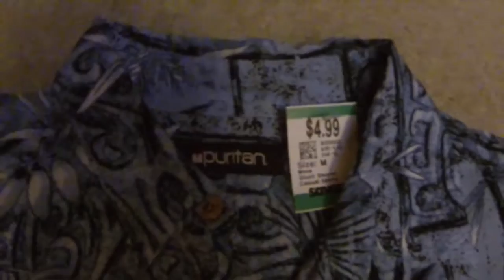Let's Go Thrift Shopping! #1 - Jordans, Floral Flame and More!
Leave a LIKE for this new series idea! Check out everyone below!

Can't get enough?  Stay updated with me on social media!